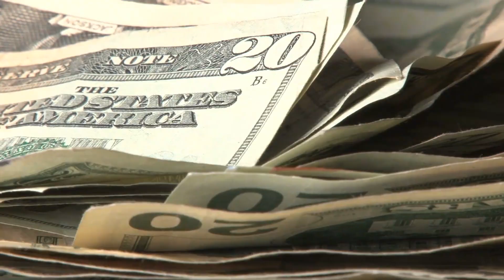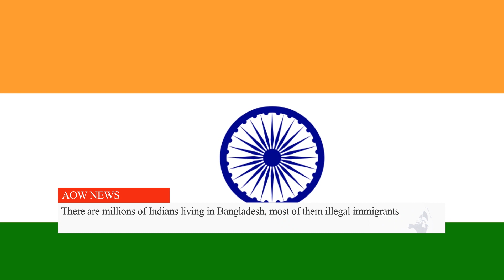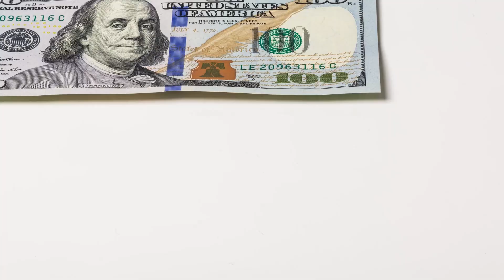বাংলাদেশ থেকে বছরে 70 হাজার কোটি টাকা ভারতীয়রা নিয়ে যাচ্ছে !! Indian Makes Money in Bangladesh